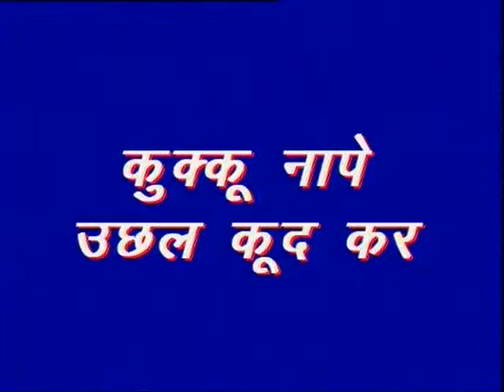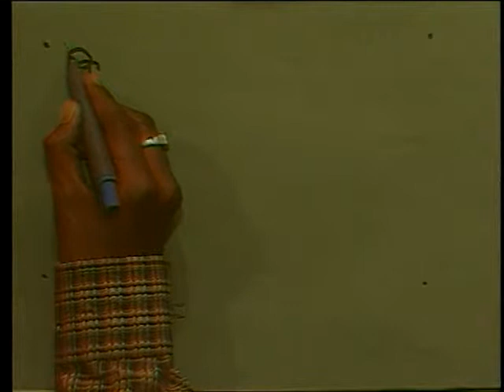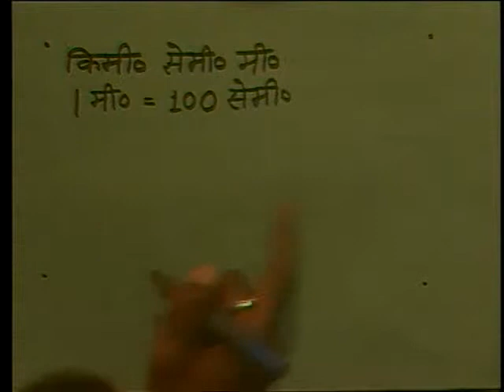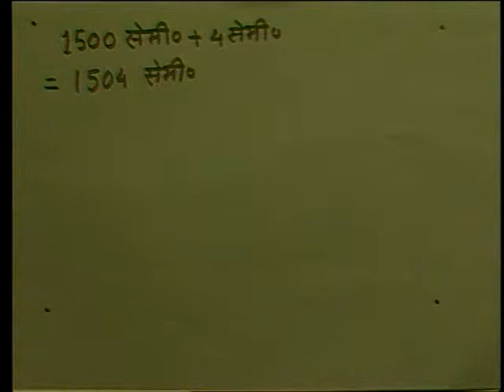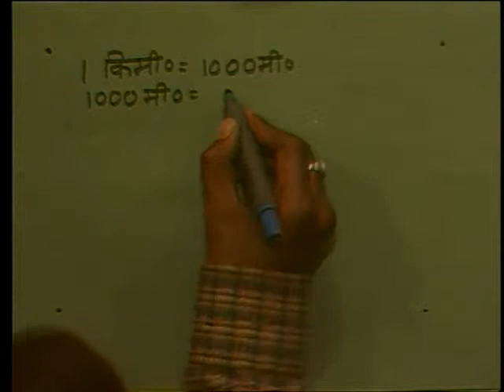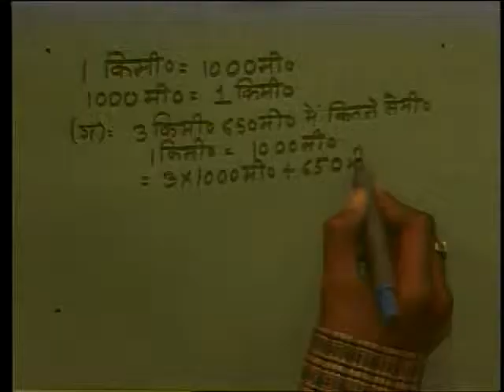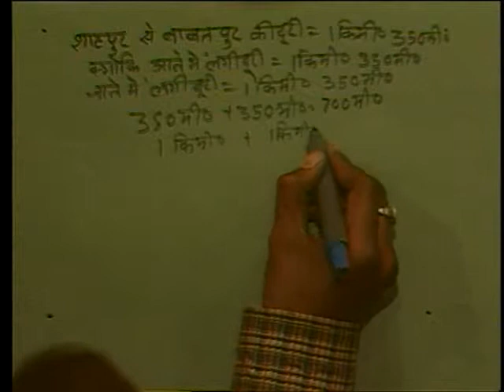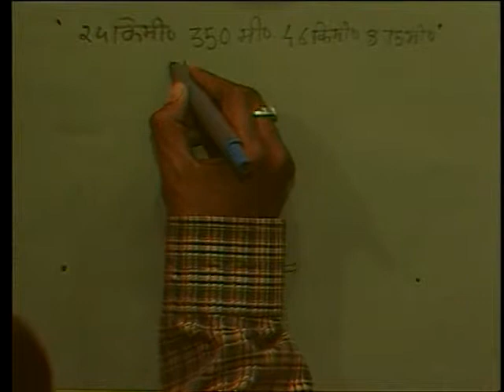Kukoo Nape Uchl Kudkr / कुक्कू नापे उठल कूद कर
इस कार्यक्रम में मापन की इकाई के बारे में उदाहरण द्वारा बताया गया है।